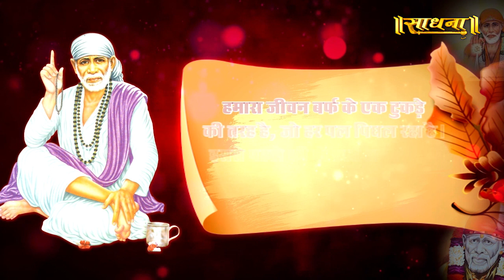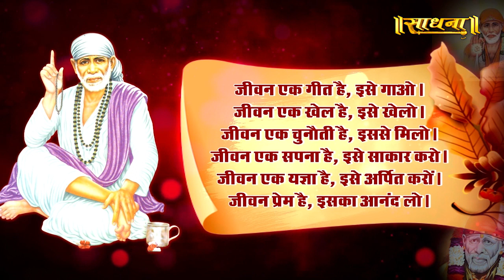साईं बाबा के अनमोल वचन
साईं बाबा के अनमोल वचन | Sadhna TV

Thanks.